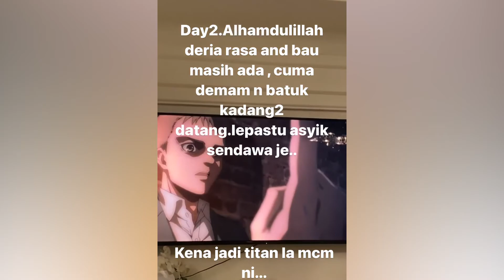RISAUNYA! Aeril Zafrel Mula Alami Gejala Covid-19. Ini Apa yang Beliau Beritahu Kepada Kami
RISAUNYA! Aeril Zafrel Mula Alami Gejala Covid-19.
Selepas sah positif sebagai pesakit covid-19,
Aeriel Zafrel mula mengalami gejala penyakit